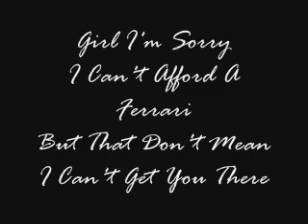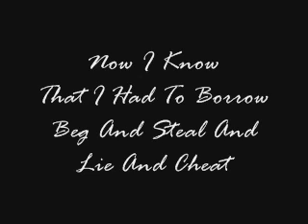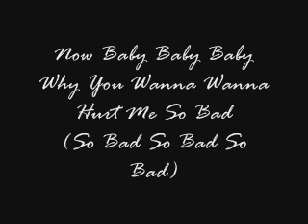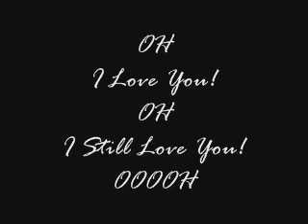Forget You|Cee Lo Green|Lyrics (don't worry its clean)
Forget You by CeeLo Green